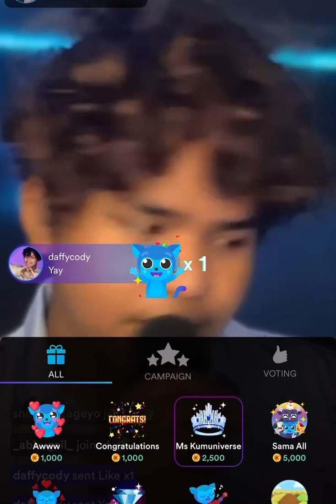Francis Concepcion- Perfect by Ed Sheeran Live On Kumu